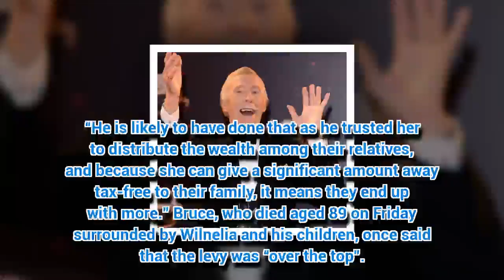Sir Bruce Forsyth dead: TV legend leaves his £17m fortune for Wilnelia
SIR Bruce Forsyth is thought to have left his £17million estate to his widow Wilnelia.